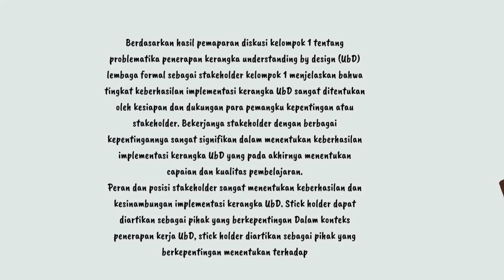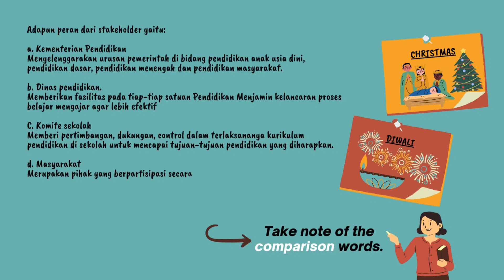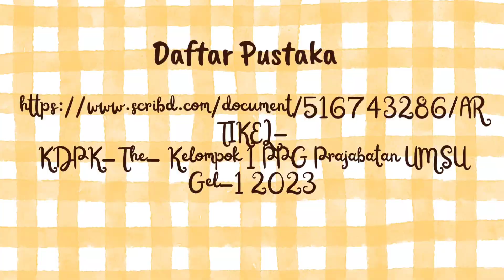ELABORASI PEMAHAMAN TOPIK 7 II Perancang dan Pengembangan Kurikulum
memberikan ulasan terhadap pembahasan dari kelompok lain
ELABORASI PEMAHAMAN TOPIK 7
PPG Prajabatan Gel 1 2023